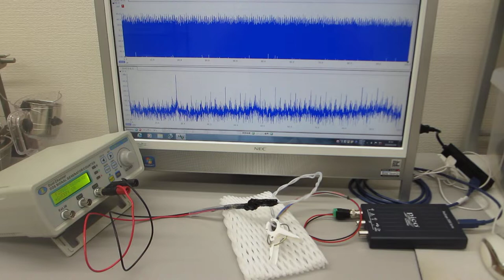オリジナル超音波発振制御プローブの超音波伝搬特性実験（ultrasonic-labo）